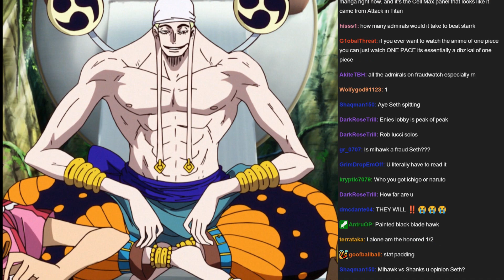Seth's Thoughts on the Admiral Agenda (One Piece)